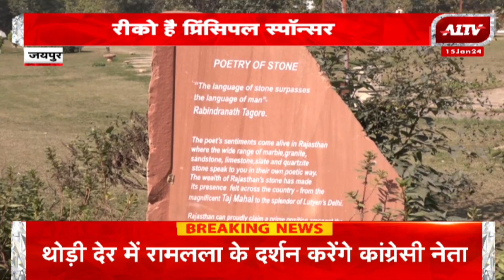राजस्थान सरकार का सबसे बड़ा इवेंट इंडिया स्टोन मार्ट 2024 का होगा आयोजन | Jaipur | India Stonemart